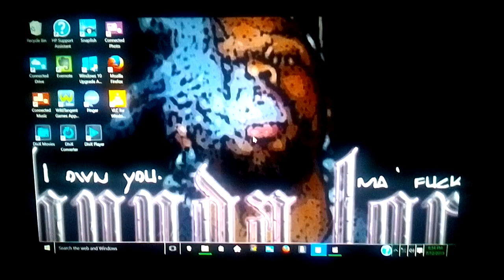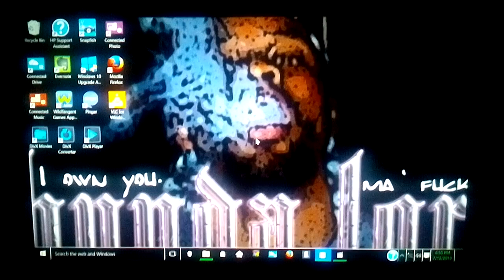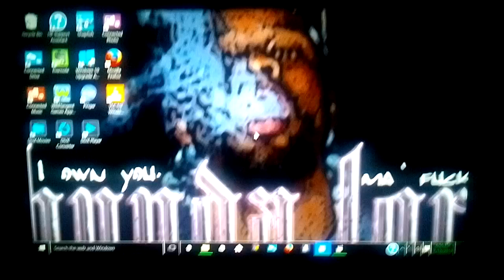Pro black hypocrites - vlogs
They talk all that black sh*t but get mad at you when you say wyts are not supreme. When it comes to raising the morale of your group and speaking truth to power ...